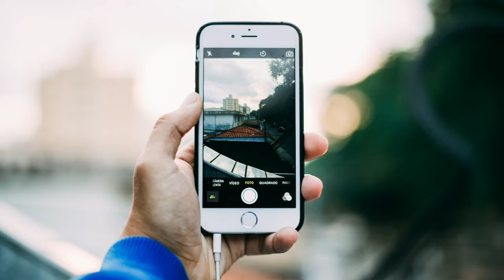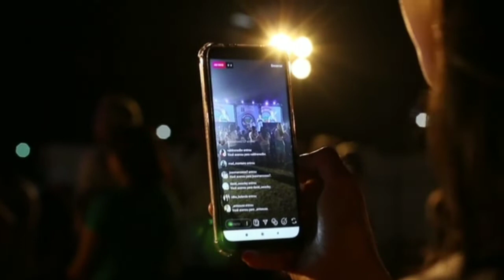100$-10000$ from youtube/youtube SHORT FUND/short video बनाओ और पैसे कमाओ/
100$ से 10000$ कमाने का मौका
youtube shorts fund
so let's start guys
Share with Heart ♥️♥️♥️♥️

I hope this video is helpful for you because I give information about in this video, it is a very genuine information,

🔴 Tripod ,,YouTube Channel ke liye👇Amezon से low price par buy karo👇

🔴World Best Mike for youtube👇👇